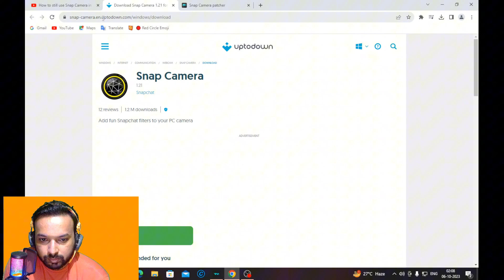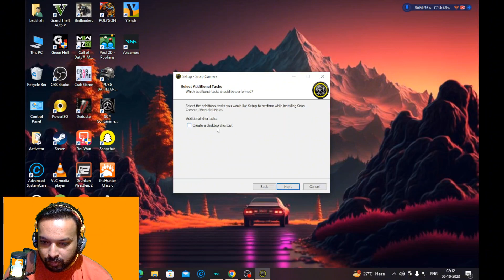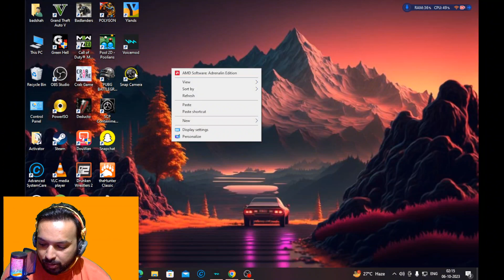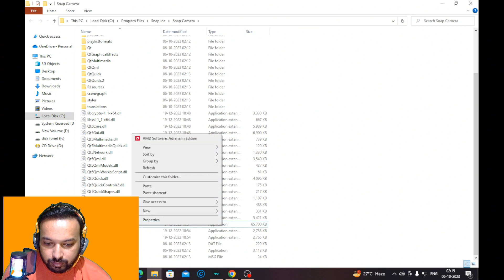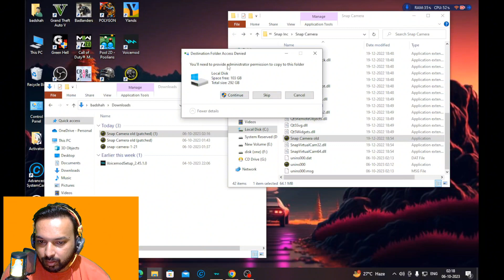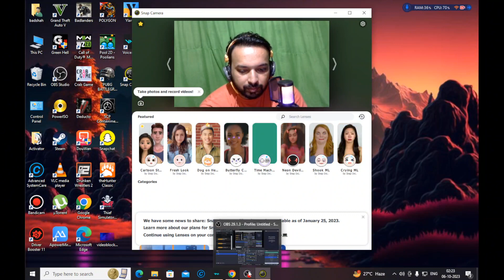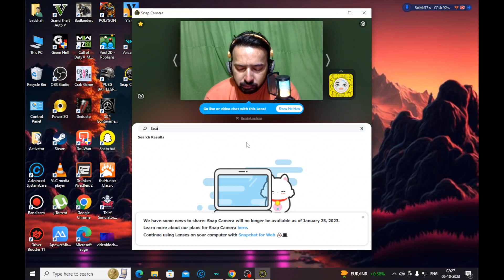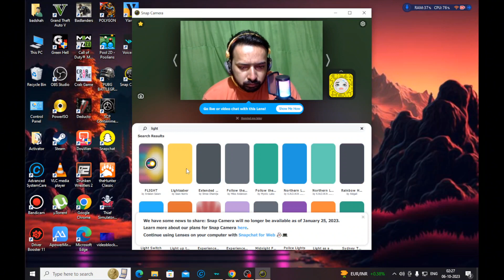How To Install Snap Camera After Ban | Snap Camera Trick In Hindi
HOW TO INSTALL SNAP CAMERA AFTER BAN | SNAP CAMERA TRICK IN HINDI @clashbadshah

Dosto Snap camera company ne computer user ke liye ye app/software bnayi thi jisko bhot se youtuber apne live streaming or video editing me use kar rahe they! lekin july 2023 ke bad snap camera company ne is app ko bilkul band kar diya ab ye app ap ko download to hoga lekin koi filter dikhayi nahi dega kyunki ye sanp camera app pc version band kardiya gya hai.

Agar tum is video me dekho ge to maine aise badhiya trick se is SNAP CAMERA app ko is waqt user karne ki trick dikhayi hai jo 100% sahi hai.
jis se tum apne live stream pe ya video editing me ye SNAP CAMERA use kar sakte ho jaise pahle user kar rahe they or is ko apne OBS software me bhi use kar sakte ho.
bas mere instruction ko follow karna or agar koi problem aye to comment karna ya mujhe mere insta IG_MOBIGAMER  pe DM kardena mai reply dedunga.
ENGLISH
Friends, Snap camera company has created this app/software for computer users, which YouTubers can use in their live streaming or video editing.  But after July 2023, the snap camera company has completely banned this app, now this app will be downloaded but no filter will be shown because this snap camera app has been banned for PC version.
If you watch this video, I will tell you how to use SNAP CAMERA app while using the trick which is 100% correct.
 So you can use this SNAP CAMERA on your live stream or in video editing as the first user is doing or you can also use it in your OBS software.

In this video, i show you how you can still use snap camera in 2023. Using snap camera in 2023. Snap camera preservation project on github

Links: 1.Snap Camera version 1.21 (If the link expires, just google search 'snap camera version 1.21'

2.MD5 File Checksum Hash code to be matched : ec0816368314db8a35ddf06784ffadfe

Jaku created this awesome patch to make it possible to use snap camera. Check his github profile

SNAP CAMERA NOT WORKING 2023 (NEW FIX) | How To Fix Snap Camera Filters Not Loading (100% WORKING)

How to Fix Snap Camera NO Lenses Available Problem | Tutorial 4You | Latest 2023

How to still use Snap Camera in 2023 (Working!)
how to install snap camera in computer?,
still work snap cameras using this trick?,
snap camera trick 2023?,
snap camera still work perfectly using this method?,
snap camera working trick?,
snap camera working trick after banne use this method?,
Latest snap camera working trick for computer?,
Snap camera app still work in computer use this trick?,
use snap camera after banne for live stream with cartoon and all filter in computer 2023 working trick?,
best webcam filter for live streaming download snap camera?,
snap camera alternative app 2023 for pc user?,
best webcam filter app for streaming and video recording computer / pc user ?,
use this method and use snap camera for always?,
ye step follow karo or band huwe SNAP CAMERA ko use karo 100% working trick?,
snap camera latest trick?,
snap camera ko aaj bhi use kar sakte ho bas ye trick ko follow karo?,
snap camera not working trick?,
snap camera not working trick in hindi?,
Snap camera kam nahi kar raha hai? ye trick use karo?,
webcam filter app/software  like snap chat/snap camera?,
camera filter for pc users?,
snap chatt filter software for pc?,
konse app se ham snap chat jaise filter use kar sakte hai apne computer me?,
2023 me bhi snap camera apne pc me use kar sakte ho?,
Snap Camera is no longer available, you can continue using Lenses on your computer with Snapchat for Web, How to Fix Snap Camera NO Lenses Available Problem, Snap Camera